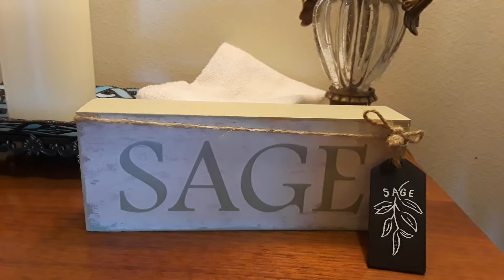Sage Integrative clinic Edmonds, Washington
Chilling at the Sage clinic in Edmonds Washington:)